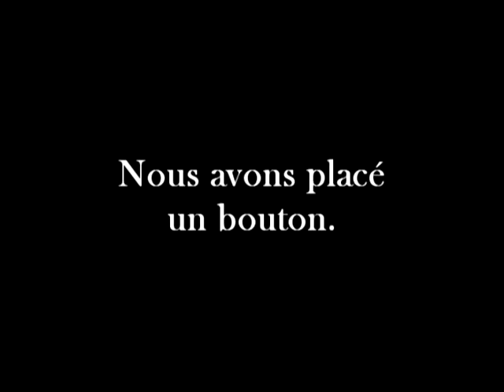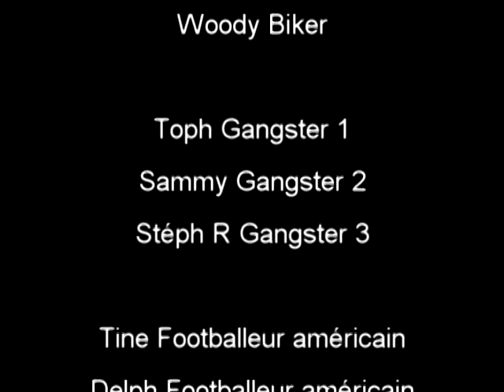1D20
Jeux de Rôles, Murder party, 1D20

Murder Party, soirée crime, soirée enquête, cluedo pour entreprise, séminaire, incentive, team building et particuliers.
20 scénarii clef en main !
Du jamais vu chez les pros !!!
Menez l'enquête !
Avec 1D20 et Les Ateliers d'Argenteuil